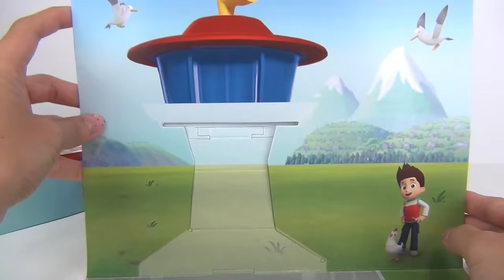The Paw Patrol To The Rescue Dough Playset